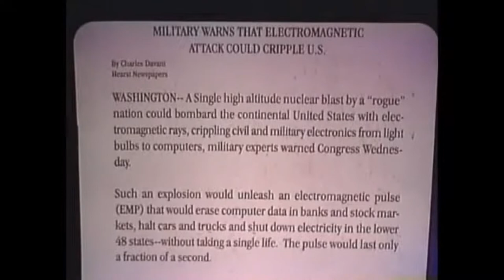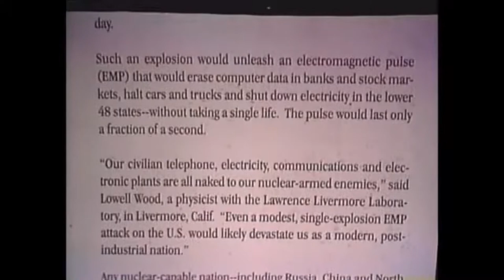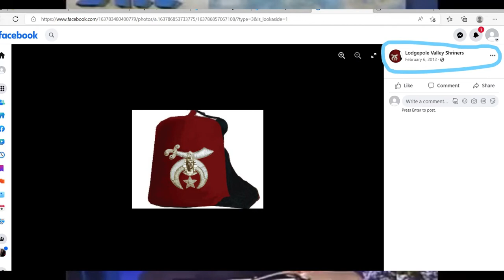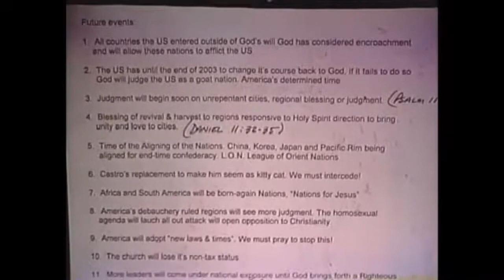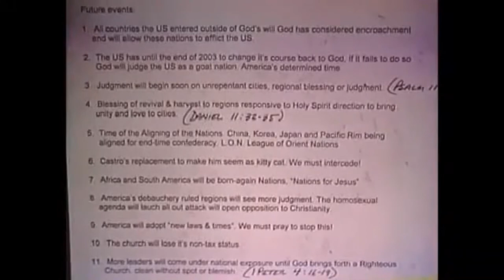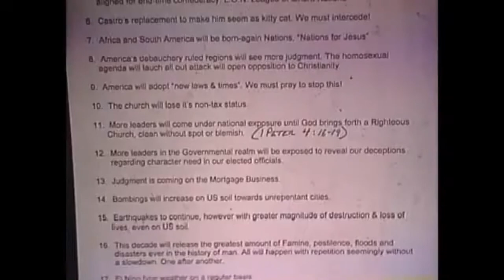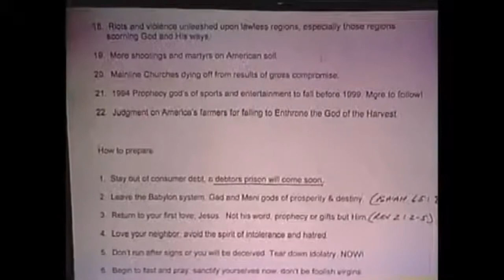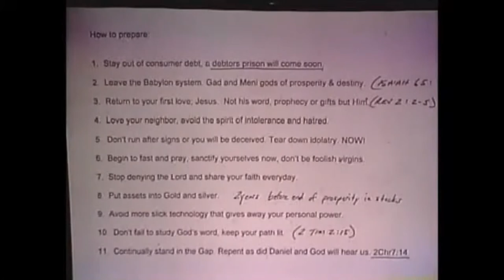Ken Peters "I Saw the Great Tribulation and the Mark of the Beast"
Subtitles are available in multiple languages! Please click CC.

The Lord gave Ken Peters a dream back in the 1980's before he accepted Jesus Christ as his Lord and Savior. He showed Ken a vision of what the earth will be like during the Great Tribulation; including people who didn't get right with God before time ran out, a cashless society, the level of totalitarian control over the entire world, the formation of the "World Order," the antichrist, the mark that everyone was being told to take, what happened to Christians in those times, what Jesus told him and how everything came to be. He also speaks about the consequences there will be for countries whose people and leaders have turned their backs on God and His righteousness. He warns people to pray for their countries and leaders, as some of their individual punishments can be avoided like in the story of Jonah and Nineveh. He also urges others to learn from America, how the country is conforming and compromising with wickedness, and how it will fall as a result.